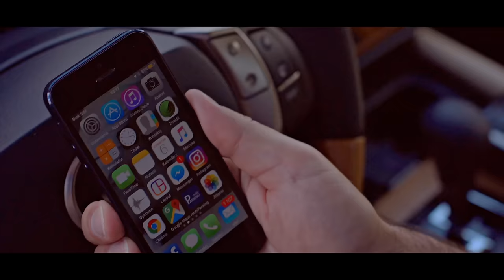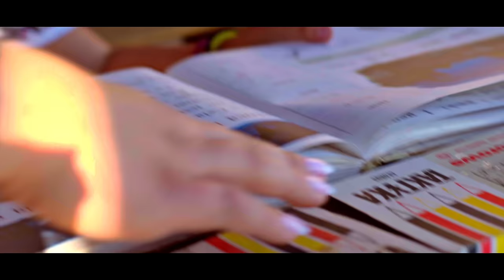Nastja & Marcin Miller - Będę przy Tobie (Official Video) NOWOŚĆ LATO 2017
Tekst i muzyka: Marcin Miller, Marcin Załęski

NCM Epic Music Ender Guney